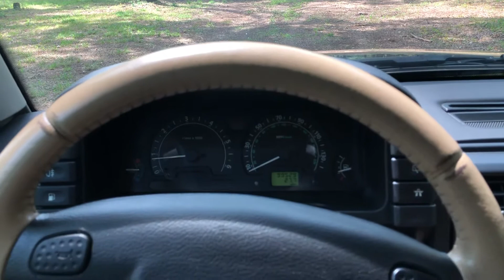2004 Land Rover Discovery 2 Hill Decent Control Demonstration